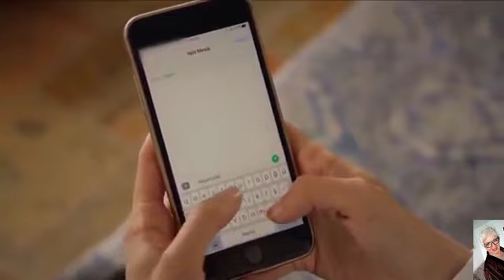Omer i Zehra : bez siebie żyć nie możemy : fragmenty serialu : Więzień miłości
Piosenka : Kenny Rogers :  Lady